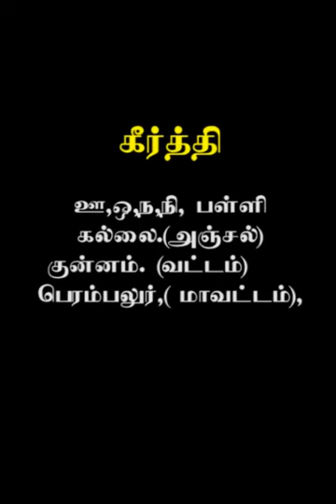Natrinai ஜூன்-2021-ல் முதல் பரிசு பெறுபவர் (A2 பிரிவு)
நற்றிணை அறக்கட்டளை இணையம் வழியாக ஜூன்-2021 -ல்  நடத்திய மாணவர்களுக்கான மாதாந்திர பேச்சுப் போட்டியின் A2-பிரிவில் (3 முதல் 5-ம் வகுப்பு வரை) இந்த மாணவர்  முதல் பரிசுக்கு உரியவராக நற்றிணை நடுவர்களால் தேர்வு செய்யப்பட்டுள்ளார்.